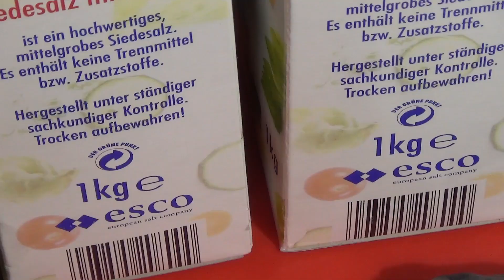[Grillen mit Gas] DORADE IN SALZKRUSTE [Q100-Q1000-Q1100-Q1200] FISCH IM SALZMANTEL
Frohe Weihnachten,
Pünktlich zum Feste kommt hier die X-MAS Special Folge - Dorade in Salzkruste - Viel Spass damit und ein Frohest Fest! ;-)